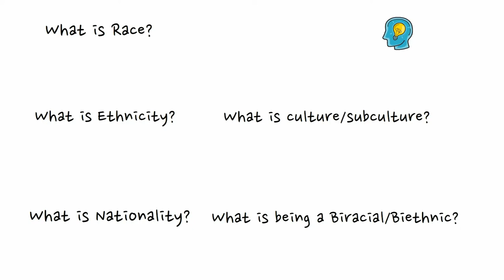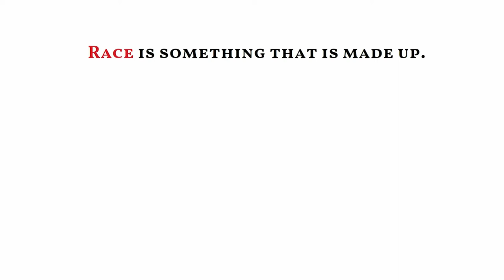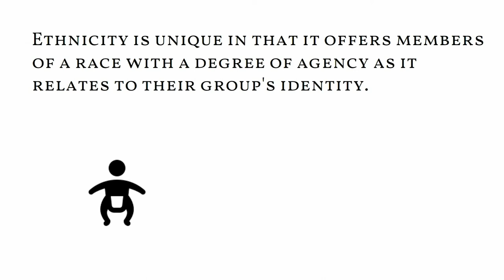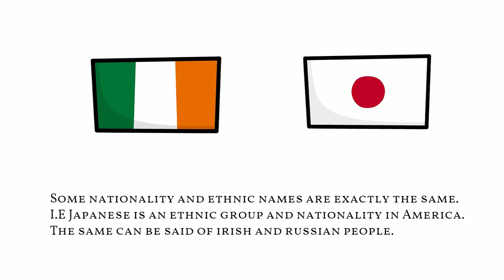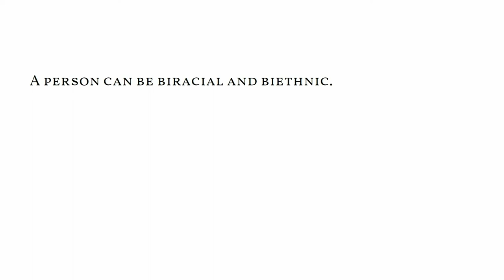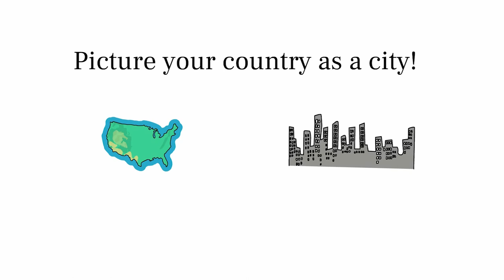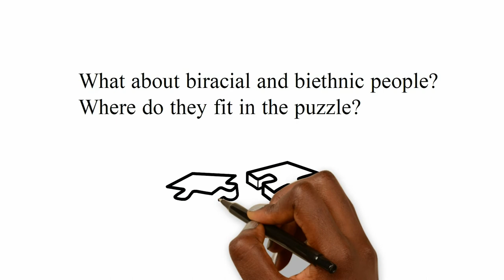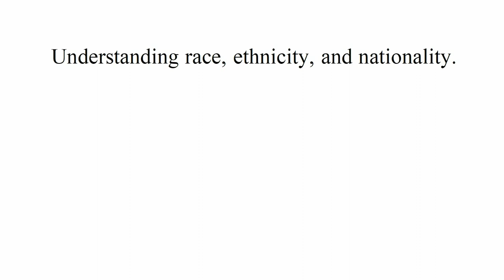Understanding Race Ethnicity & Nationality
In this Reparationist educational series we will explore race, ethnicity, and nationality from the lens of an American Freedmen.

This idea and concept originates from reparations advocates in who support lineage based reparations for the descendants of American Freedmen.

Support The Freedmen Agenda League of Michigan! Support American Freedmen families!